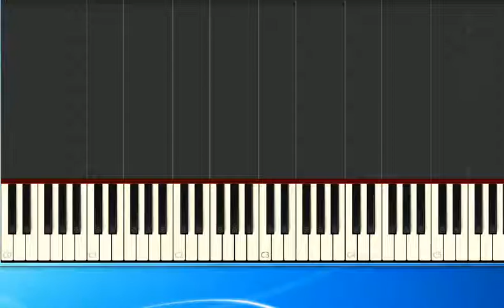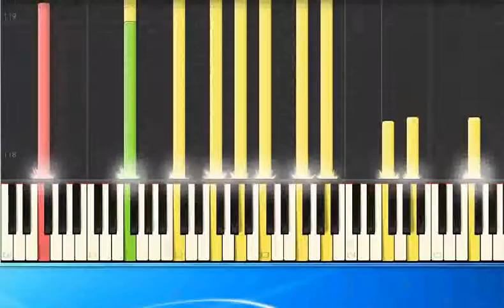Brunner & Brunner Wenn du einsam bist ge [Synthesia/midi]